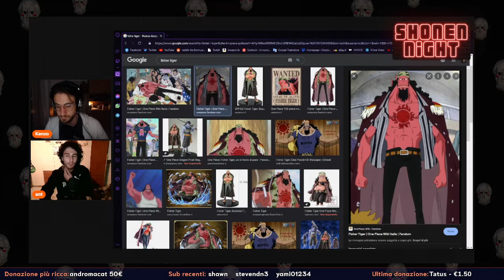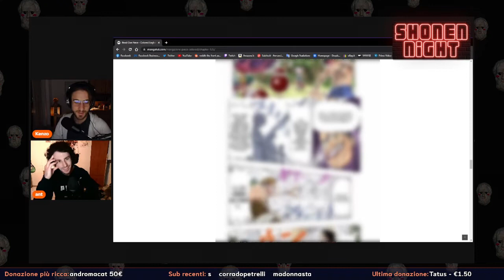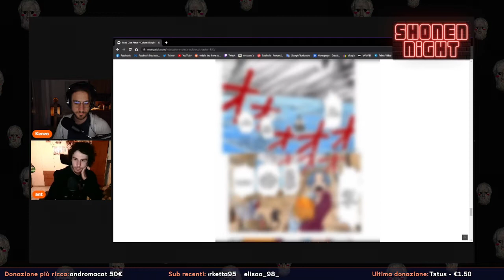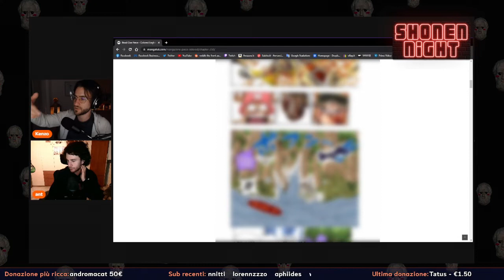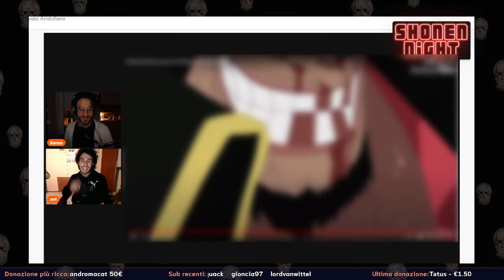Parliamo di ONE PIECE (Capitoli 0-1046)